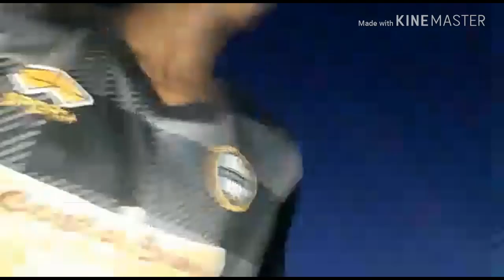enchemos o piscinão de inscritos!!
Para quem quiser comprar a pulseira do canal Meu WhatsApp tá aqui ó corra Garanta sua somente r$ 4 OBS somente para os escritos Bataguassu!!!

CANAL PARCEIRO👇
WILSON VLOGS